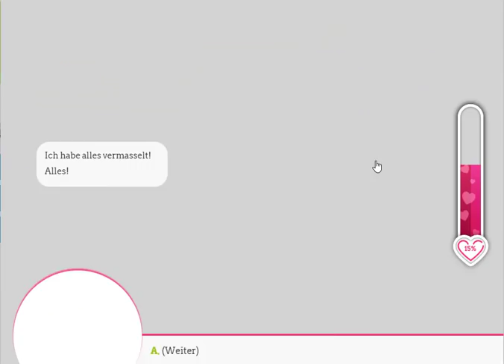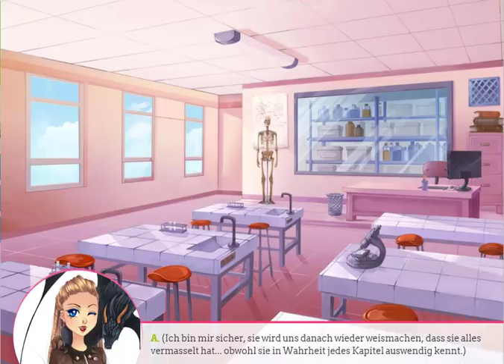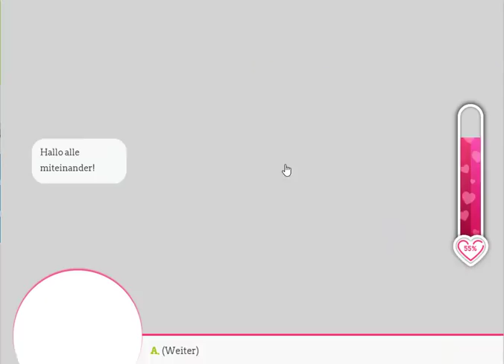SWEET AMORIS #147 –Prüfungsmarathon oder auch: Keine Zeit zum Durchatmen - Episode 38 (3/6)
Episode 38 Part 3/6 – Die Macht der Vergangenheit – Lysander Route
Seit eurem Rausschmiss aus dem Moondance scheint Kentin sich dir völlig entfremdet zu haben... Doch du musst dich zusammenreißen, denn die Abschlussprüfungen stehen kurz bevor. Was ist dir wichtiger? Trotz der Macht der Vergangenheit wird es Zeit, in Richtung Zukunft zu blicken.
Bei diesem Spiel, das ähnlich einer visual Novel aufgebaut ist, handelt es sich um das erste Online-Flirtspiel! Die Handlung entwickelt sich abhängig von deinen Entscheidungen und du erlebst so eine einzigartige Geschichte!
Bei den Liedern handelt es sich fast ausschließlich um Fingerstyle-Titel (und ein paar wenige Klavier-Cover). Größtenteils verwende ich die Titel der unglaublich talentierten Gitarristen Andrew Foy und kellyvalleau.
Vityria auf Facebook. Liken und Gesellschaft finden!